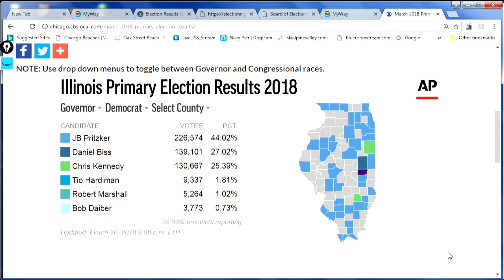Irika Election 02